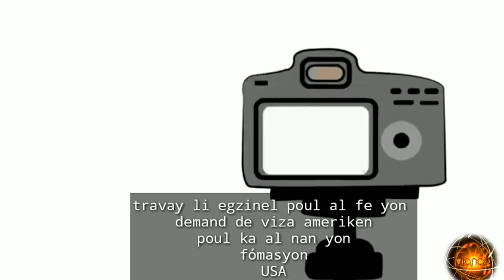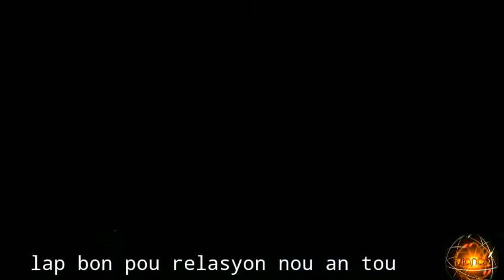Esplikasyon sou fason fiyansem mwen te kitem pou rezidans 💔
Léa ap esplike kijan fiyanse l te kitel pou rezidans. aprè tout tan nou fin fe ansanm li vire kitel kon chyen